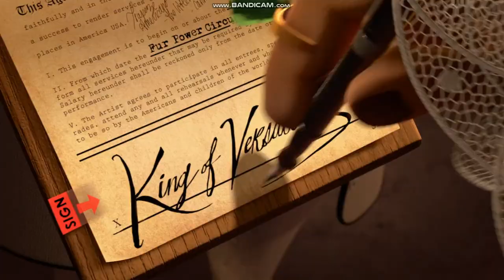Madagascar Circus Scene | Firework | FAlix~Storyverse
Movie: Madagascar 3: Europe's Most Wanted (2012)
Song: Firework by @KatyPerry
This is one of the most enthusiastic scene.